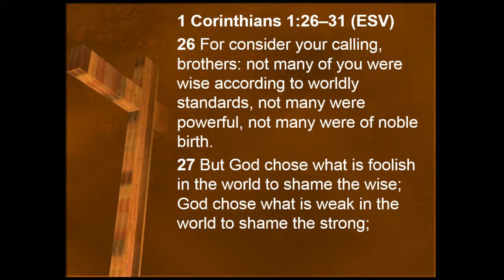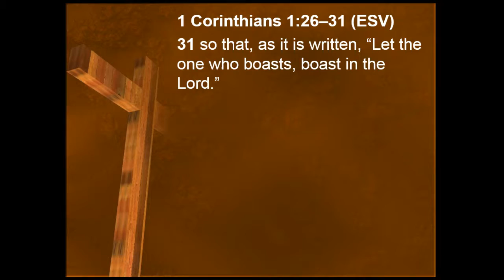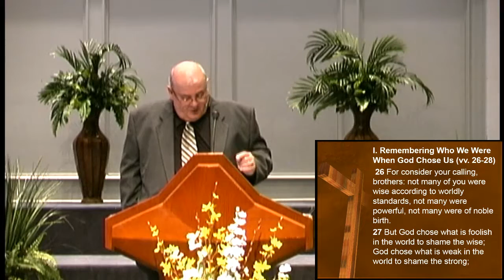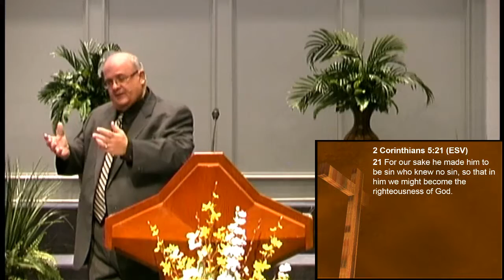Boasting in the Lord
1 Corinthians: A Perfect Gospel for an Imperfect Church
1 Corinthians 1:26-31